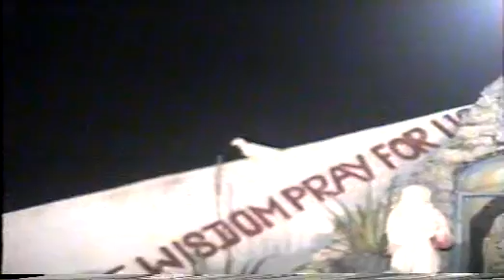HISTORY SHOW 'I, YOU AND WE' PART-8